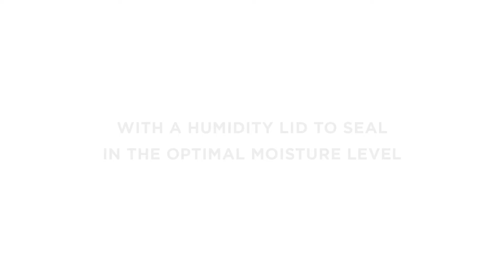Fisher & Paykel RS90A2 Humidity Control